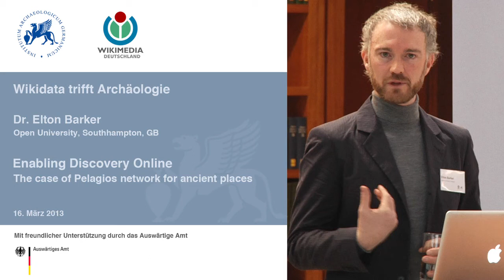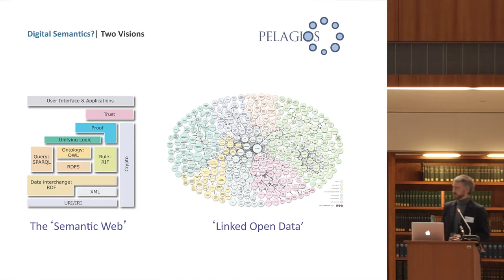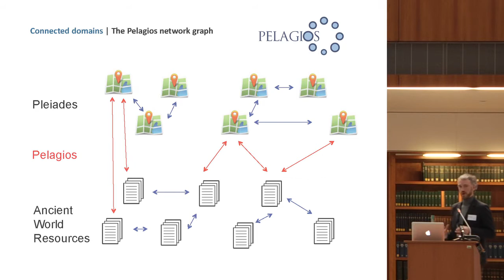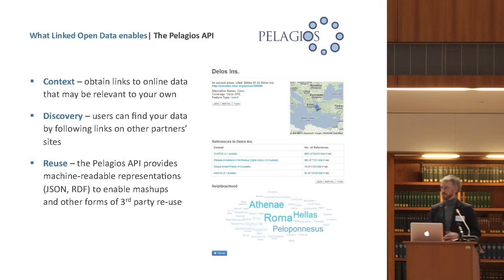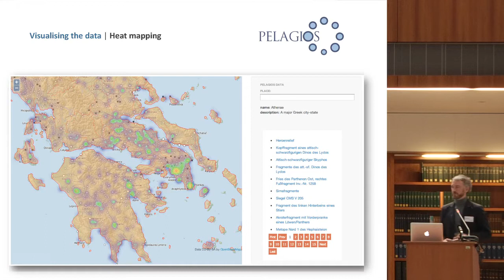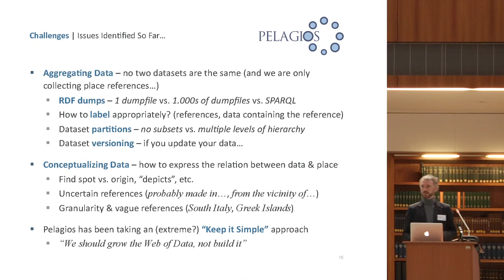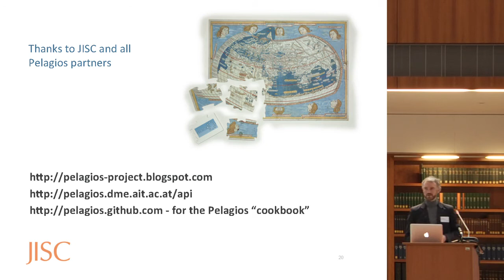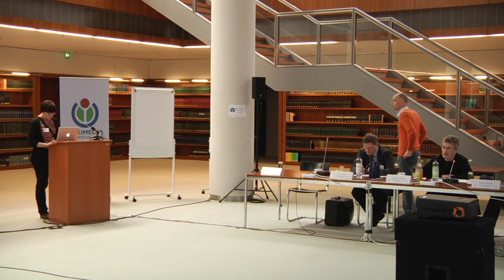Wikidata trifft Archäologie - Elton Barker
Dr. Elton Barker, Open University, Southhampton, GB
- Enabling Discovery Online. The Case of Pelagios network for ancient places -

Webbasiertes Geodatasharing in den Altertumswissenschaften

Eine Tagung des Deutschen Archäologischen Instituts und der Wikimedia Deutschland

Mit freundlicher Unsterstützung des Auswärtigen Amts